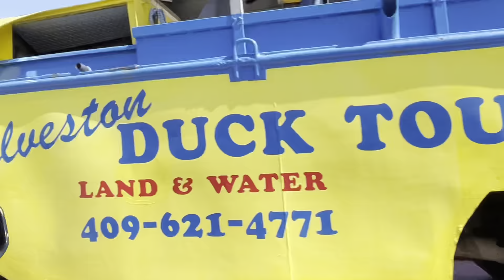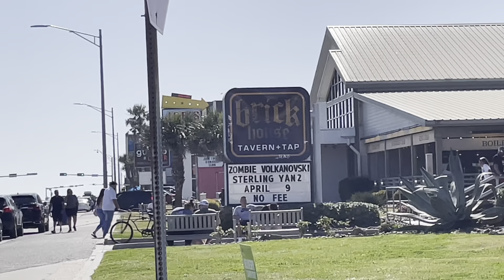SeaWall Galveston Tx | Seen A Shark